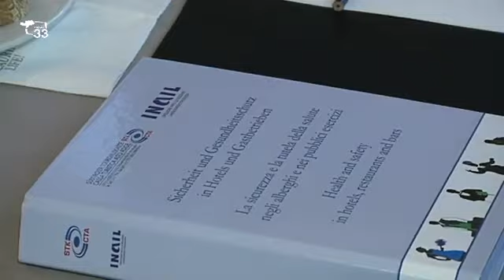Video 33 - Sicurezza alberghi e posti pubblici - (09-12-2011)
Fonte: Video 33